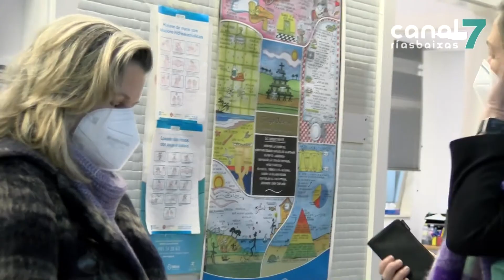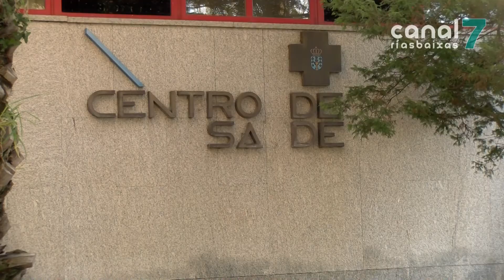A xunta inviste máis de 30 mil euros na renovación do centro de saúde de Pontecesures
A xunta de Galicia mellora o centro de saúde de Pontecesures. A consellería investiu máis de 30 mil euros nunha intervención que se destinou a renovar o alumeado, a pintura e a arranxar outras deficiencias da instalación.